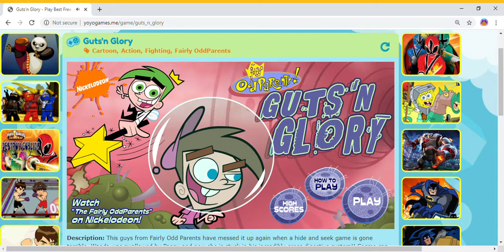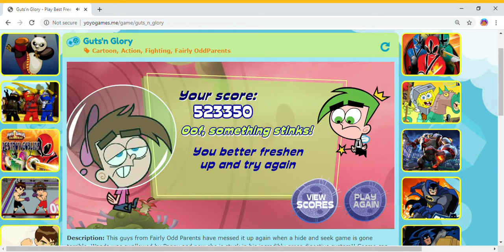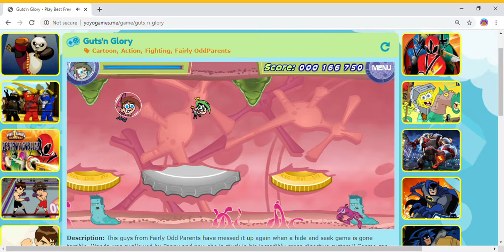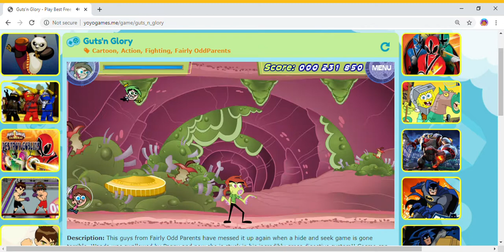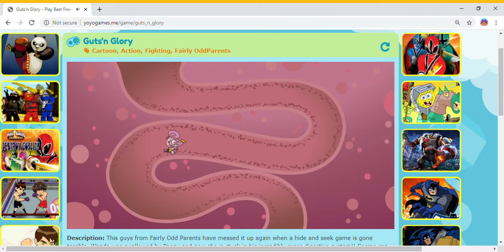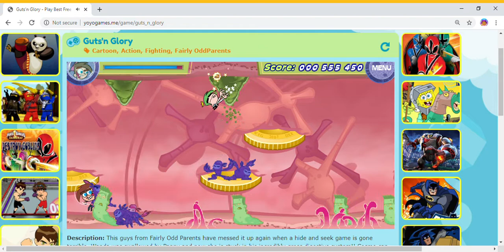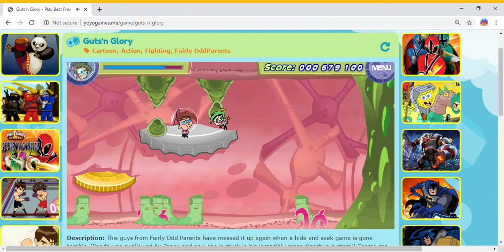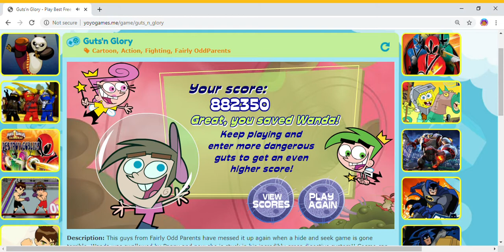Guts'n Glory Main gameplay.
The main Gameplay of Guts'n Glory.